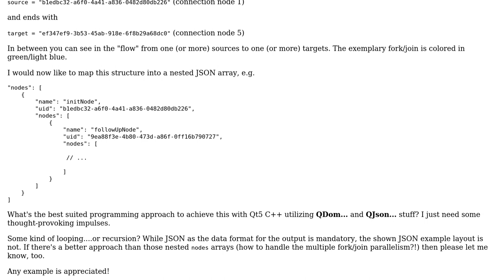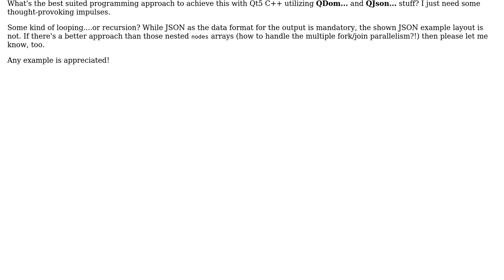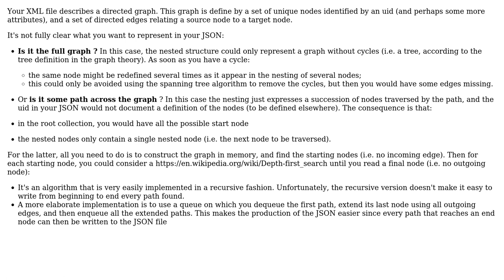Software Engineering: How to manually model a UML activity Diagram to JSON with Qt C++?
With thanks & praise to God, and with thanks to the many people who have made this project possible! You are responsible for your own actions.